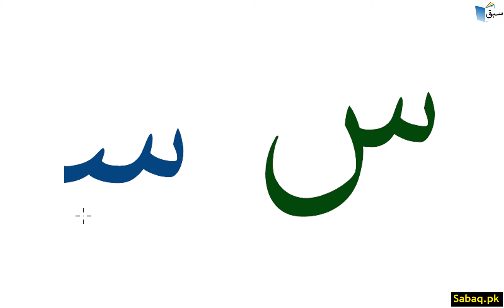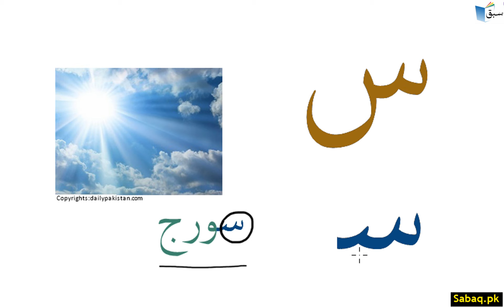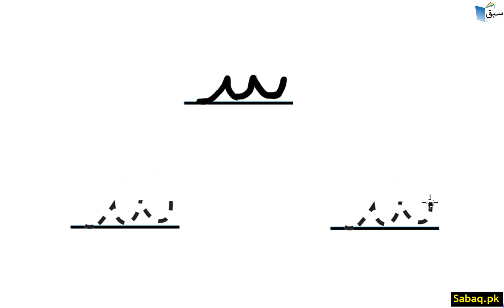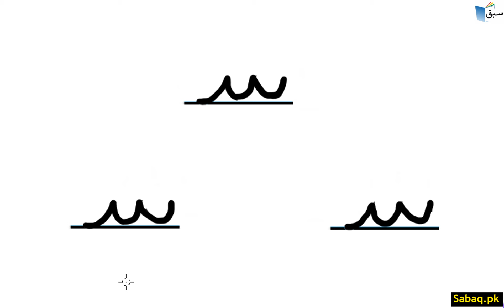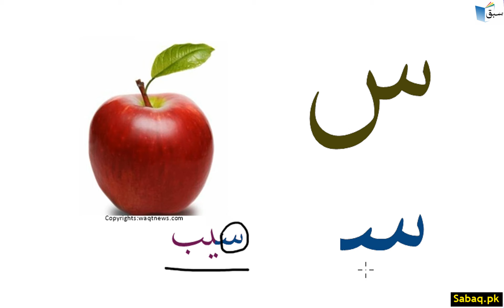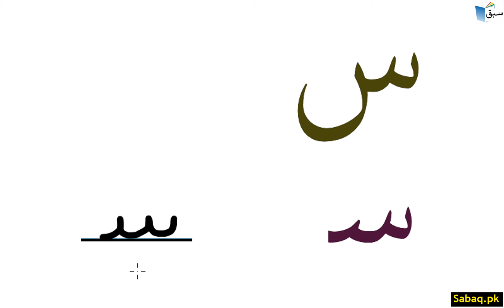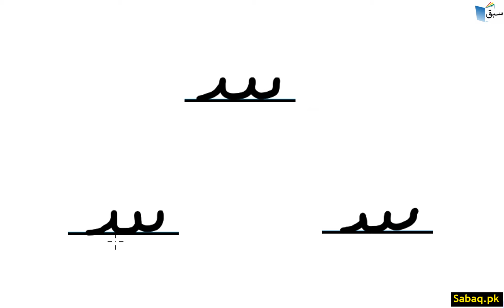آدھی شکل(س) (تصویر/نام/پھیرنا/لکھائی)Small Letters Of Urdu Alphabet, Lecture | Sabaq.pk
This video is about: آدھی شکل(س) (تصویر/نام/پھیرنا/لکھائی), Urdu Lecture | Sabaq.pk |. Practice tests and free video lectures for Physics, Chemistry, Biology, Math’s, Computer Science, English & more subjects are also available at Sabaq.pk. So, subscribe to Sabaq.pk/Sabaq Foundation now and get high marks in your exams.

CLASSES WE COVER AT SABAQ.PK / SABAQ FOUNDATION:

1. KG
2. Class 1
3. Class 2
4. Class 3
5. Class 4
6. Class 5
7. Class 6
8. Class 7
9. Class 8
10. Class 9
11. Class 10
12. Class 11
13. Class 12
14. Class 13
15. Class 14
16. MCAT
17. ECAT
18. CSS

BOARDS WE COVER AT SABAQ.PK / SABAQ FOUNDATION:

1. FBISE
2. Sindh Board
3. KP Board
4. Balochistan Board
5. Cambridge

STUDY MATERIAL WE OFFER AT SABAQ.PK / SABAQ FOUNDATION:

1. Physics Lectures
2. Chemistry Lectures
3. Mathematics Lectures
4. Biology Lectures
5. English Lectures
6. General Science Lectures
7. Computer Science Lectures
8. General Math Lectures
9. Accounting Lectures
10. Statistics Lectures
11. Advance Accounting Lectures
12. Cost Accounting Lectures
13. Practice Tests
14. Physics Practical
15. Chemistry Practical